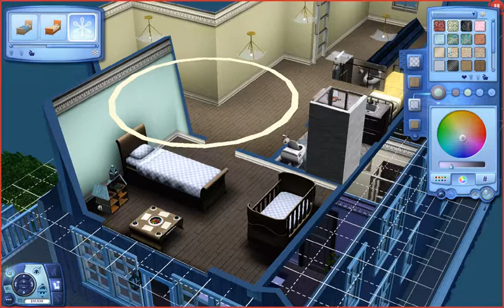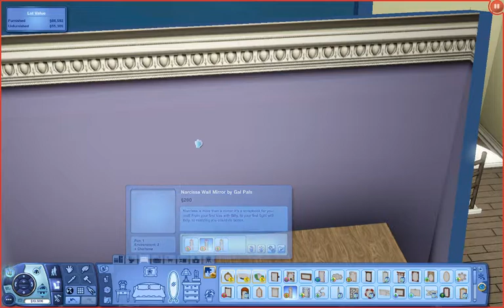The Sims 3 Disney Legacy Challenge: Sleeping Beauty (Part 33) Aurora's Birthday!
OPEN PLEASE!

Ellie approves of the bedroom, at least, that's what I'm taking her howling as.

Thx!
AMS